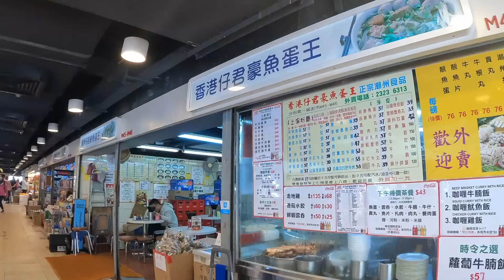置富第一城·集 Fortune City One Market